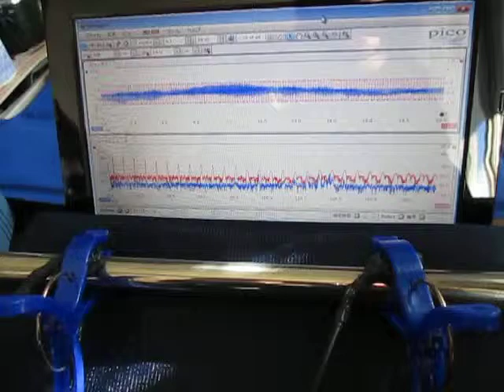超音波プローブによる発振制御システム（表面検査の基礎実験）